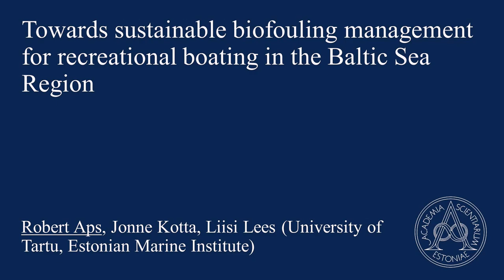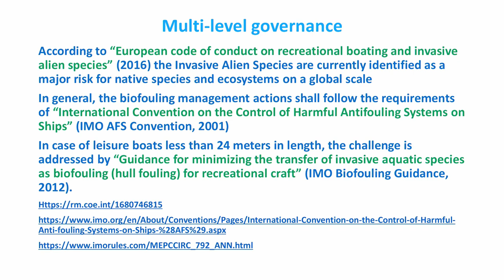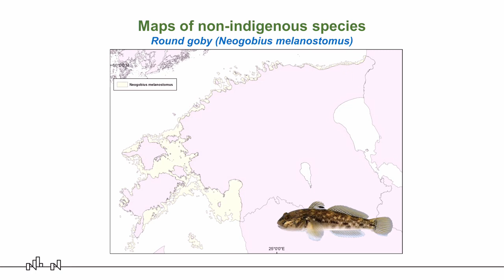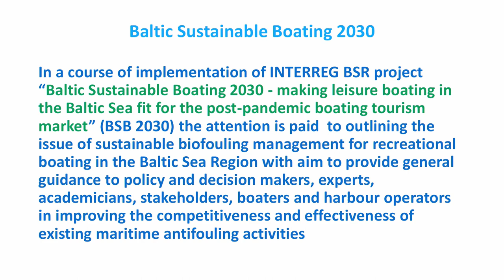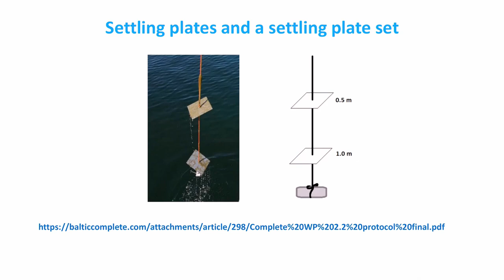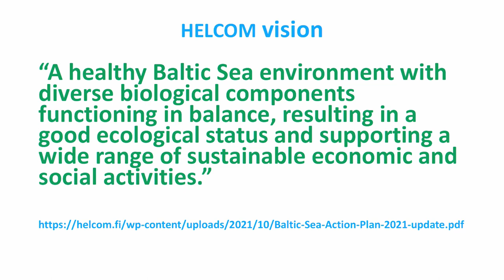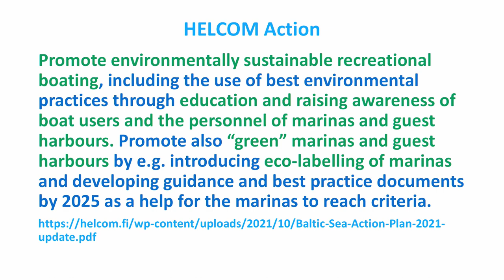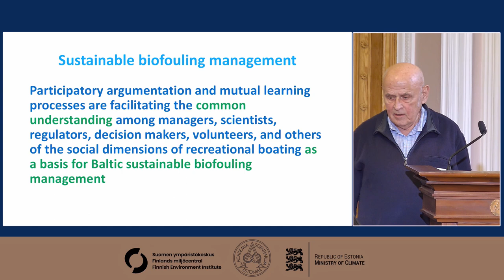Day 1.13 Gulf of Finland Science Days. Presentation. Robert Aps. Nov 16, 2023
Gulf of Finland Science Days. November 16–17, 2023.
The future of Gulf of Finland co-operation: A nucleus to transboundary nurture of the marine environment in transition.

Towards sustainable biofouling management for recreational boating in the Baltic Sea Region. Robert Aps, University of Tartu, Estonian Marine Institute

PROGRAMME, DAY 1
10.00–10.10 Opening words
Professor Tarmo Soomere, President of the Estonian Academy of Sciences
10.10–11.40 Session 1
Chair: Professor Tarmo Soomere
10.10–10.40 KEYNOTE: Modelling of sea state. Hedi Kanarik, Laura Tuomi, Veera Haapaniemi (Finnish Meteorological Institute); Jan-Victor Björkqvist (Norwegian Meteorological Institute, Finnish Meteorological Institute); Lauri Niskanen, Markus Kankainen (Natural Resources Institute Finland)
10.40–11.00 Enhancement of Estonian-Finland regional and cross-sectoral cooperation in marine monitoring for the Gulf of Finland on the example of determining the trend of hazardous substances from sediments.
Mailis Laht, Krista Mõts (Estonian Environmental Research Centre)
Martin Liira, Sten Suuroja (The Geological Survey of Estonia)
11.00–11.20 Sustainable Flow of Goods and Decreased Emission of Transportation. Presentation slides.
Ulla Tapaninen, Secil Gülmez, Mari-Liis Tombak, Jonne Kotta (Tallinn University of Technology, Estonian Maritime Academy)
11.20–11.40 Trans-national use of existing research infrastructure in monitoring and scientific research in Gulf of Finland: Using R/V Aranda to combine environmental monitoring and marine science between Finland and Estonia. Presentation slides.
Juha Flinkman (Finnish Environment Institute)
11.40–12.00 Coffee
12.00–13.00 Session 2
Chair: Professor Pentti Kujala
12.00–12.15 Sustainable Coastal Management Strategies for the South Baltic Sea: A Bayesian Network-Based Analysis of Key Factors and Solutions.
Loreta Kelpsaite-Rimkiene, Egle Baltranaite, Ilona Sakurova, Vitalijus Kondrat (Klaipeda University, Marine Research Institute)
12.15–12.30 Breaking down silos: Transboundary and intersectoral cooperation must be strengthened.
Anna-Stiina Heiskanen (Finnish Environment Institute)
Harry Liiv (Ministry of Climate, Estonia)
12.30–12.45 Quantification of longshore sediment transport and compartments in urban areas: A case study of shores of Tallinn, the Baltic Sea.
Maris Eelsalu, Tarmo Soomere, Kevin Parnell, Katri Pindsoo (Tallinn University of Technology)
12.45–13.00 Modelled rates of potential bulk and net sediment transport along the Gulf of Riga coastlines.
Mikolaj Z. Jankowski, Maris Eelsalu (Tallinn University of Technology)
Kevin Parnell (Tallinn University of Technology, James Cook University)
Tarmo Soomere (Tallinn University of Technology, Estonian Academy of Sciences)
Maija Viska (Latvian Institute of Aquatic Ecology)
13.00–14.00 Lunch
14.00–15.15 Session 3
Chair: Professor Hans Bihs
14.00–14.30 KEYNOTE: Simulation tool for winter navigation decision-support in the Baltic Sea.
Pentti Kujala (Aalto University, School of Engineering, Department of Mechanical Engineering, Tallinn University of Technology)
Ketki Kulkarni, Mashrura Musharraf, Lu Liangliang, Aleksandr Kondratenko (Aalto University, School of Engineering, Department of Mechanical Engineering)
14.30–14.45 Artificial intelligence based digital twin models to monitor ship safety and efficiency.
Mingyang Zhang, Spyros Hirdaris (Aalto University)
14.45–15.00 Towards sustainable biofouling management for recreational boating in the Baltic Sea Region.
Robert Aps, Jonne Kotta, Liisi Lees (University of Tartu, Estonian Marine Institute)
15.00–15.15 Underwater Soundscape of the Gulf of Finland.
Aleksander Klauson, Mirko Mustonen (Tallinn University of Technology)
15.15–15.45 Break
15.45–17.15 Panel discussion: continuation of environmental co-operation in the Gulf of Finland and eastern Baltic Sea
Moderator: Professor Tarmo Soomere
Participants: Pentti Kujala, Kai Myrberg, Hans Bihs, Aivo Lepland, Loreta Kelpsaitė-Rimkienė, Liis Kikas